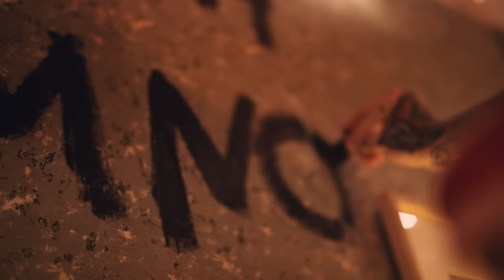Lø Spirit - Running Up That Hill (A Deal With God) [Official Music Video]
Directed by: Aaron Marsh
Set Design: Doran Flynn & Tori Sausse